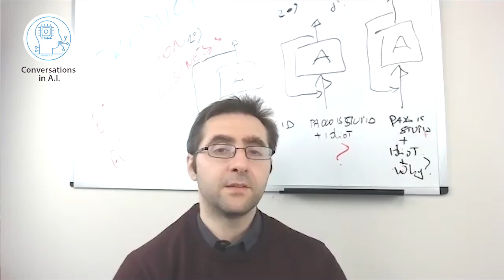Managers need to understand the value of creating an optimized customer journey and leveraging AI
Jesus Sanchez urges managers to understand the value of making real-time inclusive decision that improves the overall customer experience. This contrast with the idea that having a silos data science department alone can create opportunities for the company.